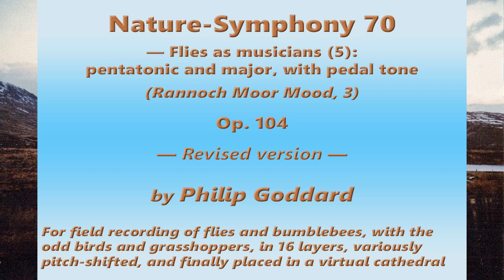Philip Goddard: Nature-Symphony 70 (Flies as musicians 5: pentatonic and major…) (revised version)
_(Much improved version!)_
*_Nature-Symphony 70 (Flies as musicians 5: pentatonic and major, with pedal tone)_* , which I'm also calling *_Rannoch Moor Moods, 3_* . — This much improved version has greatly reduced noise, and more layers (= more notes). This is now a 16-layer work — indeed technically 18-layer, because two of the layers are each an octave doubling. Both the latter layers are at the same pitch but are positioned differently, to give a fairly persistent impression of a deep and strong pedal note.

Amazingly, the summed background sound from the increased number of layers is dramatically less than in the original version.  For explanation please see this new version's Freesound

The motif created from the layer offsets started off as a short descending pentatonic figure against that pedal note, and I added a major chord at the top of it. This gives us multiple points of tension, tugging at that major chord and its pentatonic undercarriage, with major sixth, tritone and major ninth (and its octave-wider version) to spike the mix's vibrancy (Phew!). This is now more potent and vibrant in effect, thanks to the small extensions to the motif, and added rhythmic inflections. The sum total of background noise from all those layers is now much reduced.

The fly sound is not the continuous hum of mostly hoverflies that I've recorded before in the woods. Here we're out in the open on top of Cranbrook Down in warm to punishingly sweltery weather, high up to south of Fingle Bridge in the Teign Gorge, and with a far-reaching panorama around us. Here our aural attention is repeatedly drawn to the 'zing' of individual flies and bees coming from different directions, and sometimes circling close around the recorder. Here and there we get little flurries of linnet contact calls, also with the odd grasshopper sound. Generally the longer 'fly' tones, which give rise to chords, are from bumblebees, not true (two-winged) flies.

Unsatisfactory constraints on all the flies Nature-Symphonies are primarily that (a) the sequence of layer offset durations is fixed for the whole work, so every sound will repeat the same quasi-melodic / rhythmic pattern (no rhythmic variation apart from the flies' antics), and (b) such a large number of layers means a quite high sum total of background noise, even after my best endeavours at noise-reduction — though my very recent breakthroughs with noise reduction means that this could be less of an issue for further Nature-Symphonies.

I made the original recording in very warm and humid weather during a very extended lunch stop on 17 July 2024 on the top of Cranbrook Down (Cranbrook Castle, an ancient hill fort), high above the Teign Gorge, Drewsteignton, Devon, UK.

*Advisory*

Important! To get the best out of this, with its mass of detail, listen with high-grade headphones.

*Images used*

Background image is a salvage scan and upscale job from a little 'enprint' of a photo I took in April 1980 from train window just out of Corrour station (Rannoch Moor, Scottish Highlands), looking roughly north to Ben Alder and its neighbouring mountains,  subject of the final movement of my Symphony 4.

The other images are all location photos taken close to the recording day on top of Cranbrook Down, the recording photo actually being a mockup for the photo four days after the actual recording from that spot.